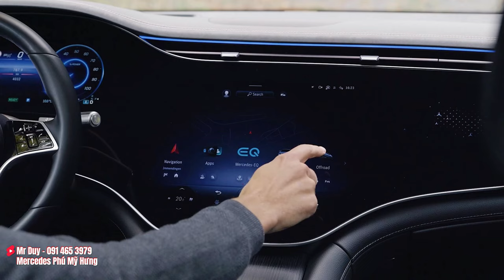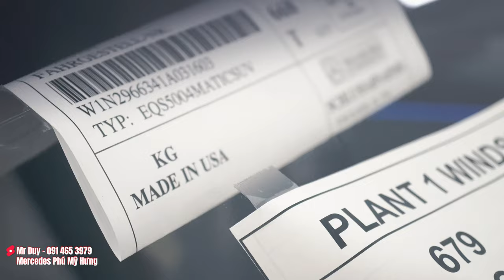Mercedes EQS 500 4Matic 2024 "Ngon hơn" GLS 450 4Matic nhiều | Option bỏ xa nhưng bán chậm vì sao ?